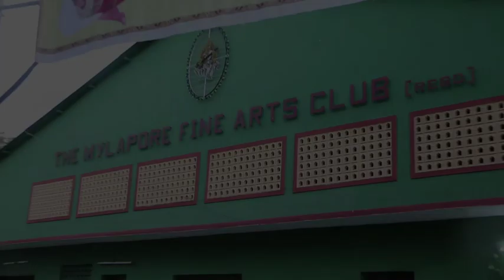MYLAPORE SCOPE / MARCH 10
Here are three video stories on major events in Mylapore this past week.
1. Science Exhibition / Focus on Robotics
2. 1008 paal-kudam procession / Masi Magam
3. Layodaya’s 100 mridangams in music